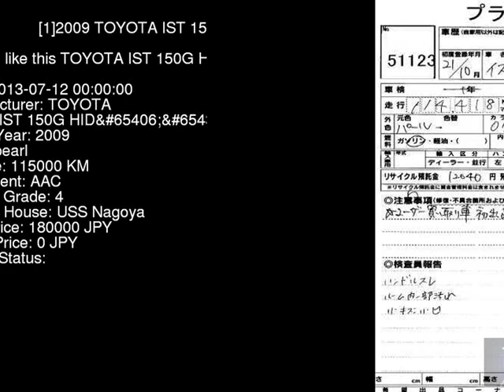2009 TOYOTA IST 150G_HID NCP110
the Authority on JDMs since 2007!  . Details on this car from auction in Japan